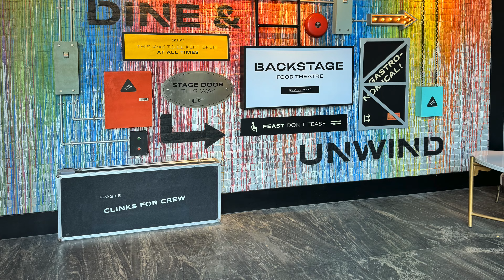Renassiance Nusa Dua Bali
My stay here in an Executive Suite was so enjoyable, a big thank you to the Wawan the FOM and Andrew the Director of F&B you made my stay so enjoyable, actually the whole team needs a thank you.

Situated in the hills of Indonesia's southern Bali peninsula, Renaissance Bali Nusa Dua Resort boasts a bird's-eye view of the Nusa Dua enclave and sparkling sea. Inspired by Balinese theater, our five-star resort is designed to capture the imagination.

All hotel rooms and suites offer spacious areas with plush bedding, private balconies or terraces, fashionable living spaces and bathrooms with soaking tubs. Delight in distinctive dining such as our beach club or Lion X restaurant serving classic Szechuan Cantonese with a twist.

We offer modern meeting rooms, wedding venues and a grand ballroom for unconventional events. Pamper yourself with an Ayurvedic treatment at The SPA at Renaissance or treat your little ones to Lava Land Kids Club offering an outdoor kids pool next to our adult pools and pool bar. With your R Navigator, unforgettable adventures await in Indonesia at Renaissance Bali Nusa Dua